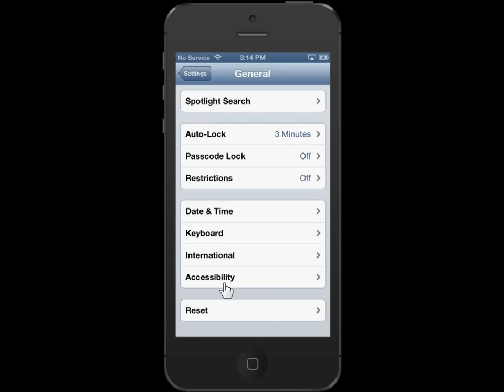Apple iPhone 5 Turn On Invert Colors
How to Turn On Invert Colors